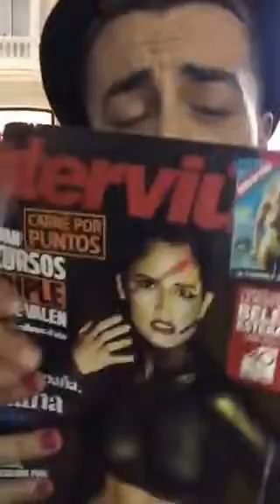Aritz Castro GH16 - Me he quedado con ganas de decir que... 2016 06 27 22 47hs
Periscope eltipodelsombrero